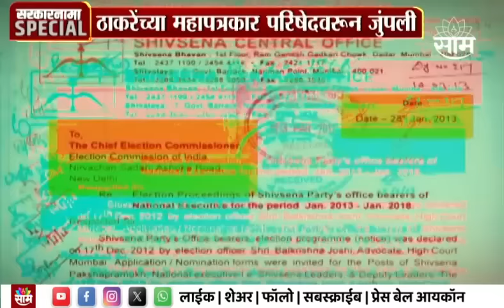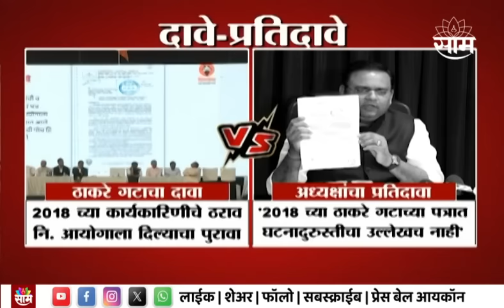Special Report : ठाकरेंच्या महापत्रकार परिषदेवरून जुंपली, दावे खोटे असल्याचा नार्वेकरांचा दावा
Uploaded by : Ss